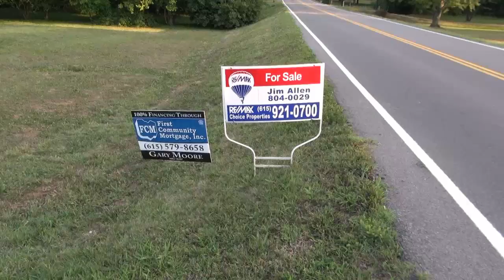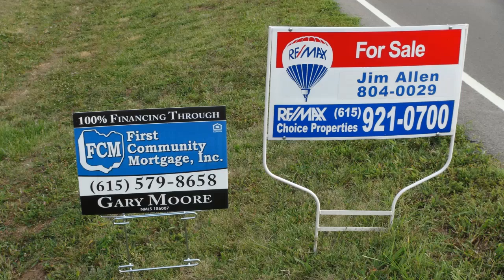SOLD: 1320 Lipscomb Drive: Video Walk-Through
Home for sale in Brentwood TN. 1320 Lipscomb Drive Video Walk-Through